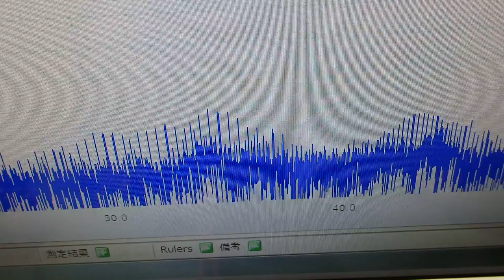超音波‹発振・制御›システム ultrasonic-labo